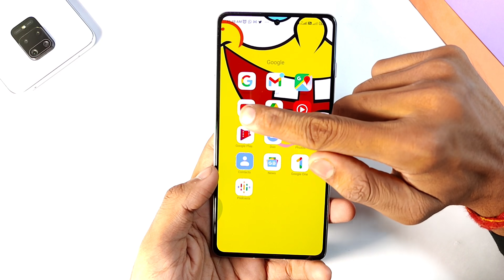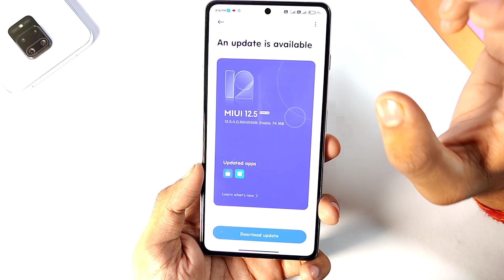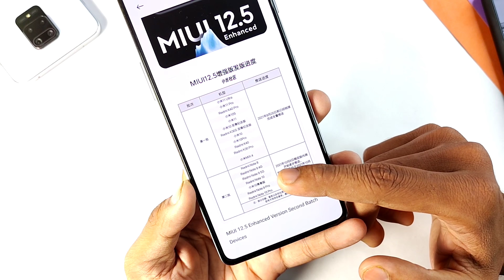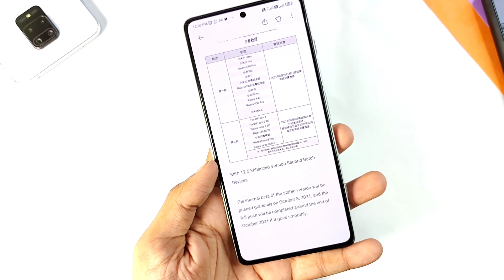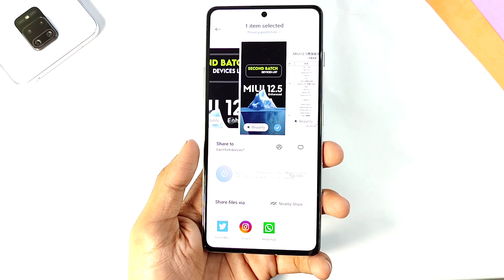MIUI 12.5 Enhanced Update Second Batch Devices List & Time Table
Topic Covered:
1- MIUI 12.5 Enhanced Update
2-MIUI 12.5 Enhanced Stable Update